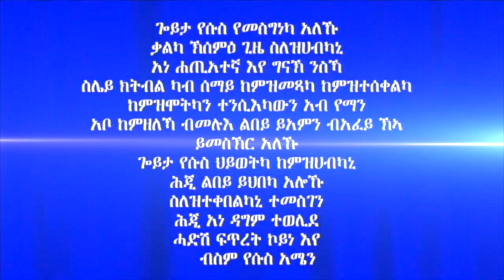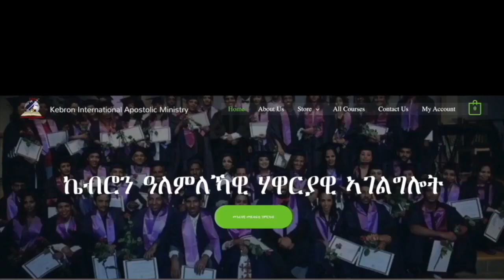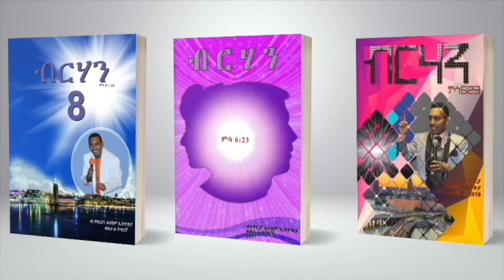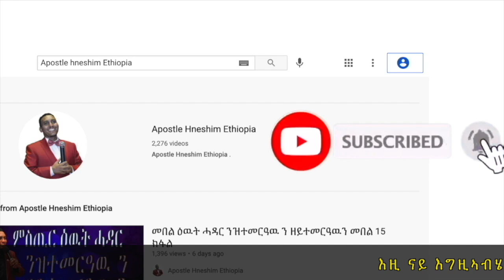246. "ከመይ ጌርና ካብ ሰዓርቲ ንበልጽ" ብሃዋርያ ሕነሽም ኢትዮጵያ